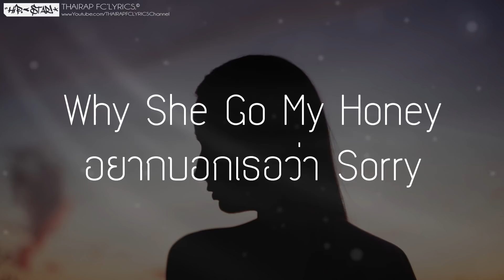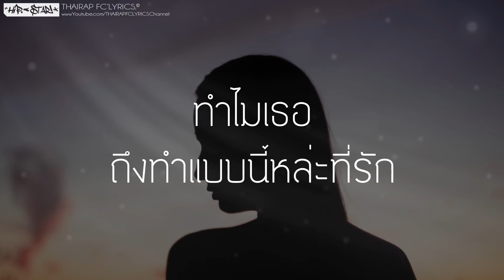Come To Me - EH x KSoul FT. Nonkp (เนื้อเพลง)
: : : เนื้อเพลง Come To Me : : :
# EH
* กลับมาได้ไหม ไม่อยากทำใจ
ที่ฉันทำไป เพื่อรั้งเธอไว้
มีแค่เธอพอ แค่ไม่อยากรอ
กลับเถอะฉันวอน

# KSoul
ที่ฉันทำไป รั้งเธอไม่ไหว
คิดว่าเธอดี เธอแค่เข้ามาทำร้าย ยังนอนไม่หลับ
เธอยังไม่กลับ เธอบอกกับฉันว่าแค่คนที่รู้จัก
ทำไมเธอถึงทำแบบนี้หล่ะที่รัก

# KSoul
เรื่องราวก็มีทั้งดีทั้งแย่
จะมีก็แค่เรื่องราวเก่าๆที่เจอด้วยกันครั้งแรก
ทั้งเศร้าทั้งหมองทั้งเหม็นทั้งหอม
ไม่ต่างอะไรมาจากความรักของเราทั้งสอง
หรือว่าเธอกับเขาไปหลบกันภายในบ้าน
อยากจะแย่งคนไปหรือเพราะว่านายใจกว้าง
ตอนเธอทิ้งฉันไปแล้วเธอเคยอายใครบ้าง
ถ้าอยากจะอยู่กับเขาก็รักให้ตายไปข้าง
เธอเองนั่นแหละที่ทำให้หนึ่งหน้าเปื้อน
เขาหรือว่าฉันเธอเองก็คงไม่กล้าเลือก
รักต้องจบลงก็เพราะไอหนุ่มหน้าเลือด
หรือว่ารักของเราต้องจบด้วยคำว่าเพื่อน
ส่งเพลงนี้ไปเธอเองก็คงไม่ฟัง
ฉันต้องเลวไงเพราะเดี๋ยวเธอจะไม่จำ
เพราะที่ผ่านมาเธอทำให้ฉันฝันร้าย
งั้นฉันขอลงท้ายว่าโชคดีละกัน

# EH
วันที่เคยกอดดันกลายเป็นหมอกลอยไปกับควัน
เธอทิ้งฉันไว้ไม่มีคำท้ายเธอไปกับมัน
ขอบคุณที่รักเธอทำไห้ฉันนั้นได้ดับฝัน
ยังจำวันที่เราเดินด้วยกันนอนไปกับฉัน
เธอทิ้งทุกอย่างแล้วไปกับเขาแล้วขึ้นบนเตียง
ทิ้งฉันเอาไว้ภายในห้องนอนร้องไห้คนเดียว
เดินไปกับเขาไม่มีหันมองไม่มีแลเหลียว
ที่ไปกับเขาไม่ไช่แค่รักแต่เพราะแค่เสียว ใช่ดิ ฉันมันไม่ดี
เธอเลยอยู่กับเขาช่วยเอาหัวใจฉันไปที ไม่ดิ หรือว่ามันไม่จริง
หรือเป็นเพราะฝันไปหรือว่าเป็นฤทธิ์ของแก้ว Lean
ชั้นสองที่เรานอนด้วยกัน
มันกลายเป็นหมอกที่หลอกหลอนมานับวัน
รักเขาแล้วทิ้งฉันไป  นั้นหรอเป็นที่เรียกว่าคนที่รักกัน